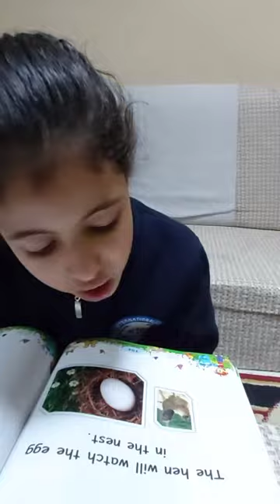Reema_International_School Reading KG3E👏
KG3E👏
💖T.Amira💖